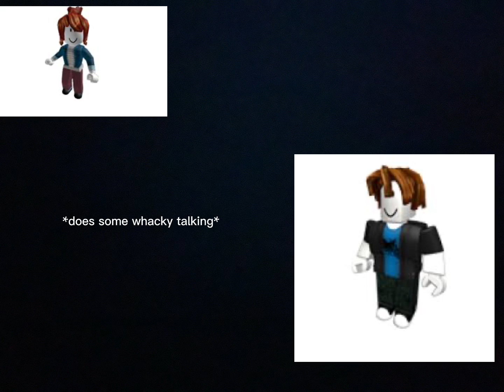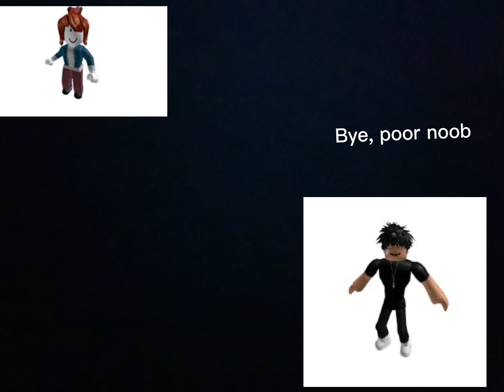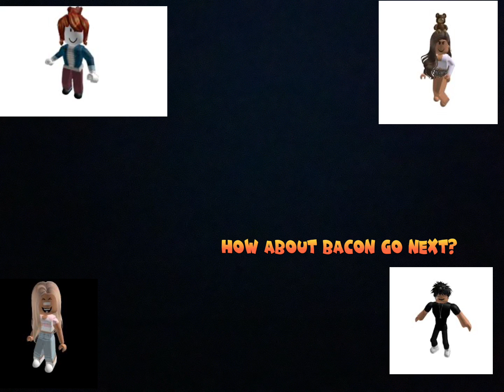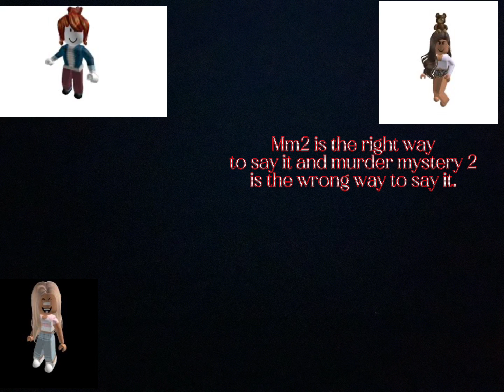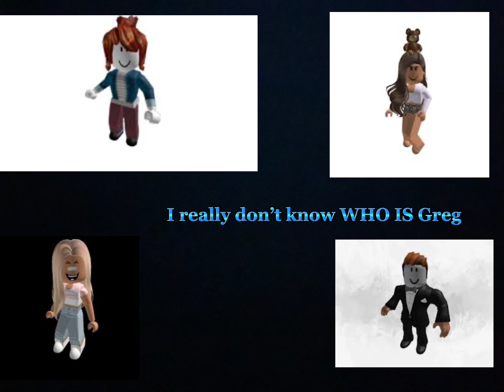Roblox text-to-speech story but the main character has a brain 🧠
I am gonna leave Hong Kong soon, see you in Singapore